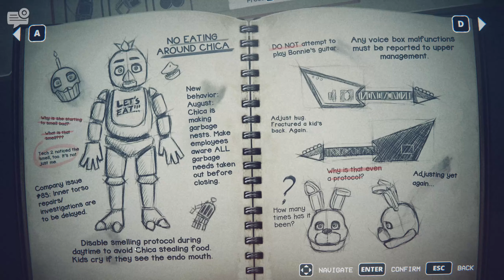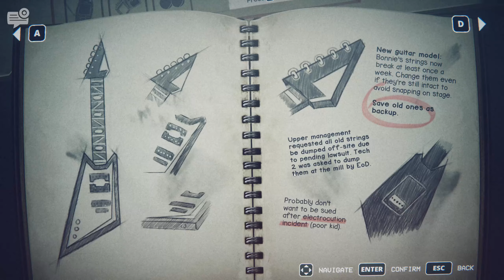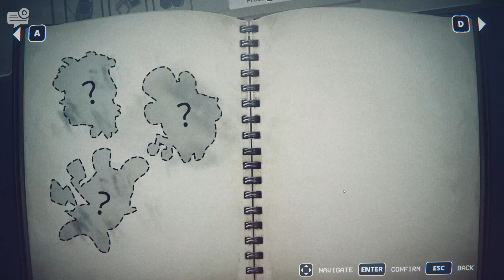Day 2 Is Horrifying! FNAF Into The Pit Ep.2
Well Chica appeared and she is an absolute headache! Freddy is still missing from the equation luckily and Bonnie was just annoying from the start.